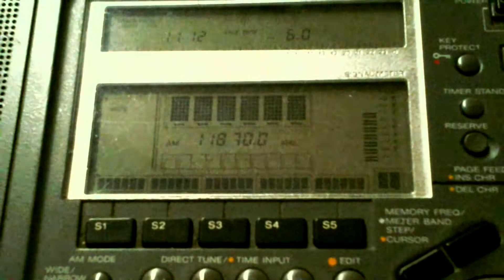KSDA — AWR [AGAT, 100KW] — 11870 KHZ — [29 OCTOBER 2018 22:12 UTC]